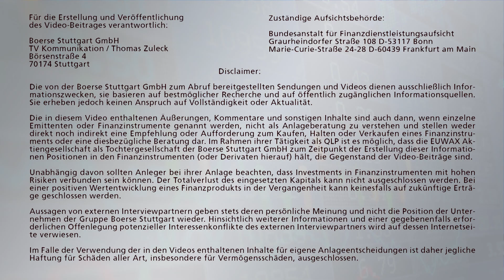Bundestagswahl: Warum bleiben Anleger nur so gelassen?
Der Wahlausgang wird von den Marktteilnehmern erstaunlich gelassen hingenommen. Und das, obwohl sich durchaus schwierige Koalitionsverhandlungen abzeichnen. Dabei ist Unsicherheit unter Börsianer nicht gerade beliebt – im Gegenteil. Weshalb bleiben die Marktteilnehmer trotzdem so gelassen? Was kommt in den kommenden Wochen auf die Börsen möglicherweise zu? Eine Einschätzung von Michael Bloss, Finanzbuchautor und EIFD-Direktor bei Börse Stuttgart TV.